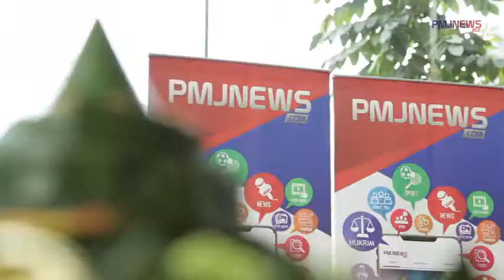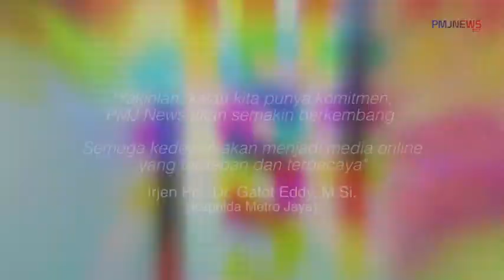Pesan Kapolda Irjen Pol Gatot Eddy Pada Ultah PMJNews